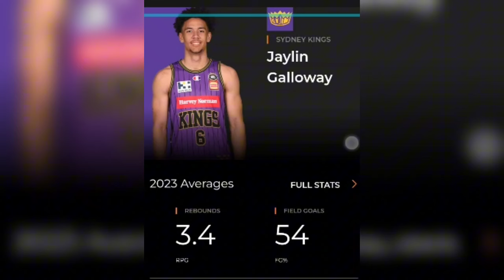CHANCE SA NBA NI KAI SOTTO TUMAAS| First Filipino Blooded Sa NBA|Jaylin Golloway nasa NBA na!💥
Kasabayan Ni kai Sotto Na si Jaylin Galloway pumirma sa Bucks